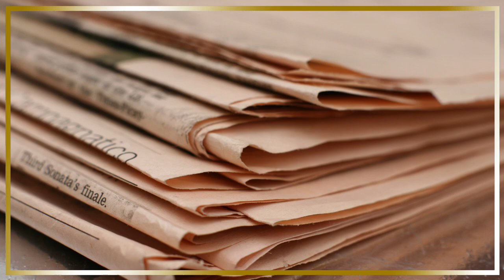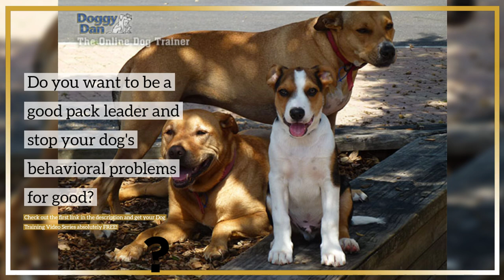How to Train Your Dog to Stay OFF the Couch! (Even When You Are Not Home)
👇 Chapters: 👇
00:00 Introduction
00:51 Addressing the Problem: The Puppy Years
02:25 What About When You Are Not Home?
05:01 Conclusion

Picture the scenario: A dog that keeps jumping and jumping on a couch, despite being constantly told not to – especially when the owner is not at home or has moved to another part of the house.

Imagine your freshly laundered cushions all strewn with dog hair that is not exactly that easy to clean up, and an unpleasant smell that becomes more pronounced with each passing day.

It would go on and on, because there is virtually no way for the owner to spend his every waking minute watching over the dog to ensure that it does not sit on the couch again. Sounds like a nightmare, doesn’t it?

While it seems like an uphill battle, it is still something that can be dealt with – for as long as you know some training tricks and cues that can be used to prevent your dog from once again lazing off on the couch.

The best time to start, of course, is while they are still young.